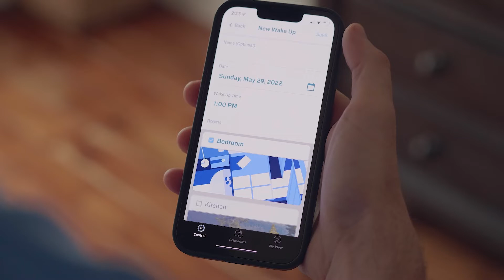View for Multifamily | Transforming the Resident Experience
View Smart Windows automatically adjust their tint to keep you cool and comfortable without ever blocking the view You can either let View's Intelligent software set the optimal tint level for all-day comfort or tint the glass on-command using the View mobile app.